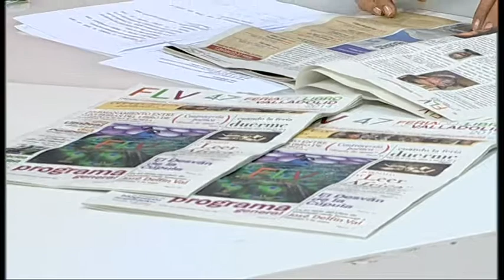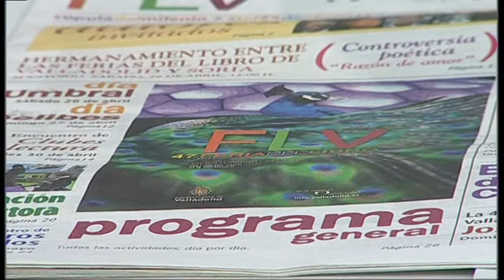Cultura en Colores. Feria del Libro de Valladolid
El alcalde de la ciudad, Javier León de la Riva, comenta con nosotros el programa de la Feria del Libro